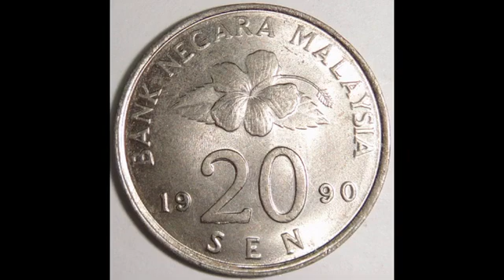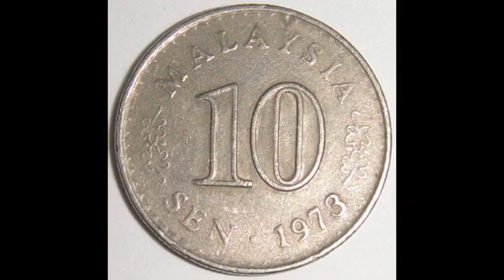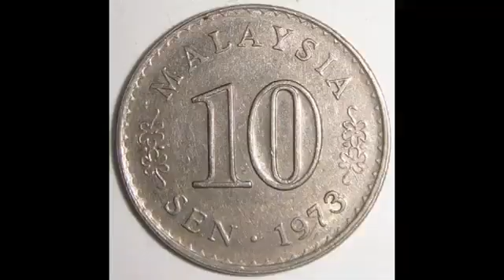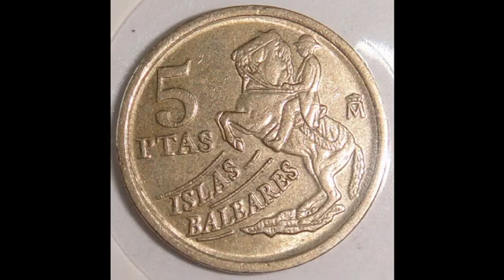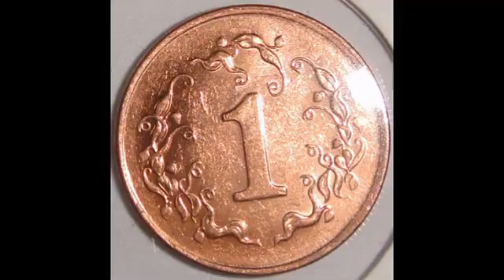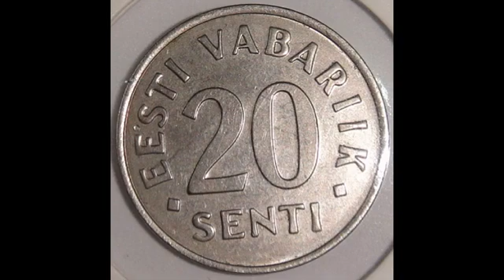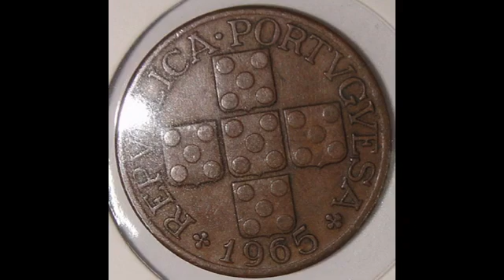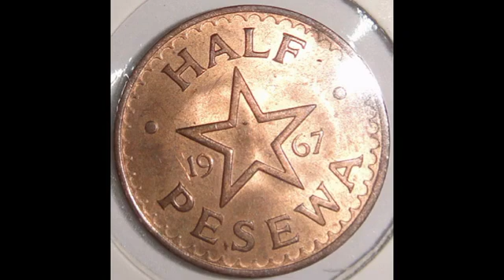1965 1967COIN 硬幣 54